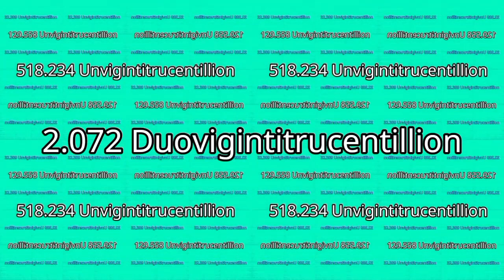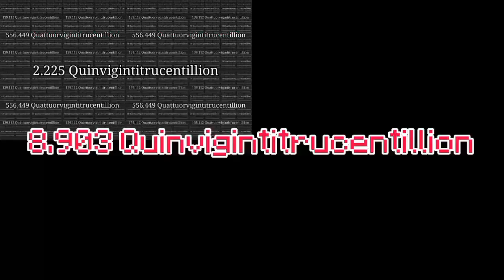SJC Continues to 2 Trigintiducentillion Times